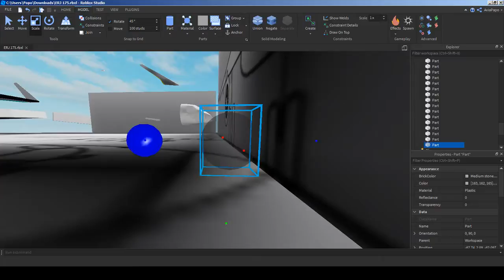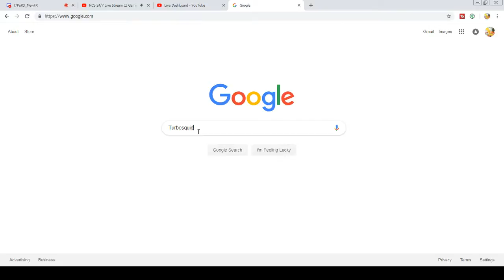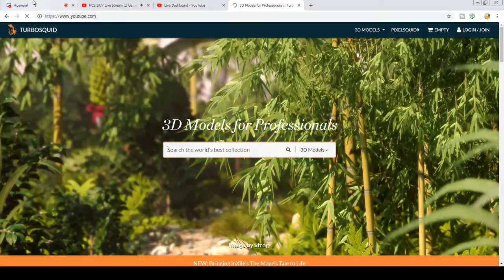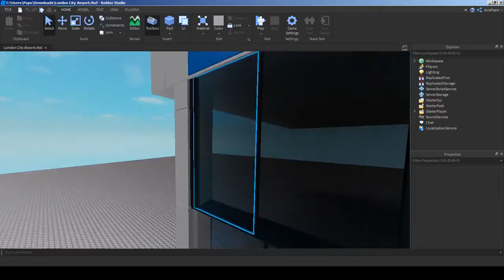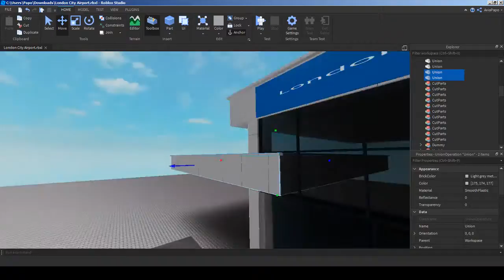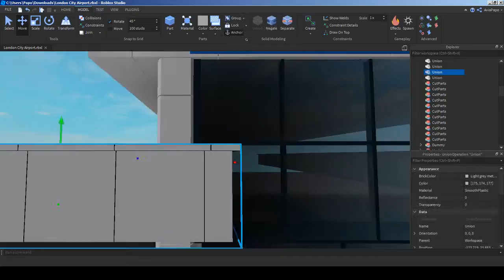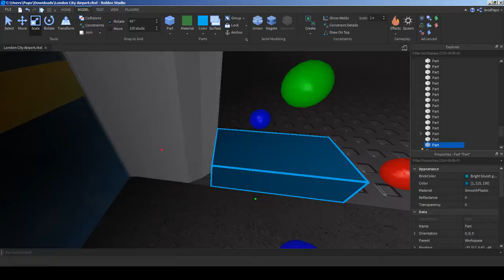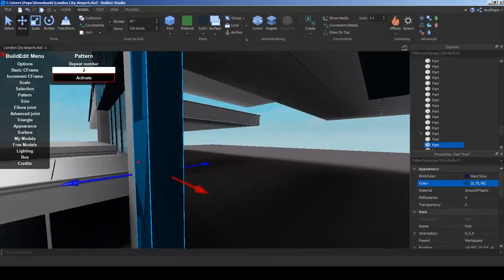ROBLOX|Fly Acorn Development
Make Sure to join Fly Acorn and join their DIscord